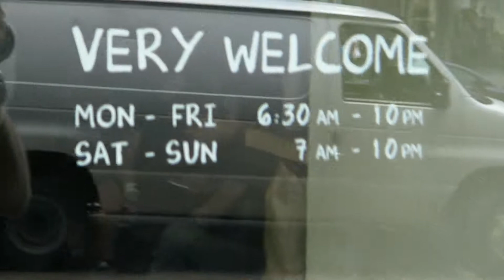New York City - Peter Hernou visiting Kaffe 1668 the original one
Watch some videos taken during my coffee and chocolate-trip in New York City. Coffee shops, roasters, chocolate factories and coffee in some Michelin star restaurant. Have fun.